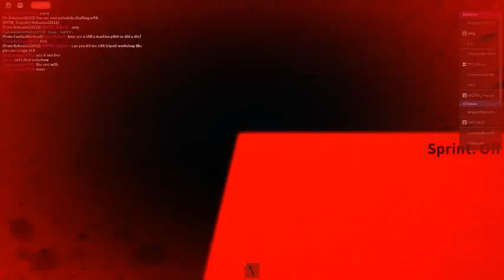Playing tripod alpha with my friends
finally got around to playing this again XD